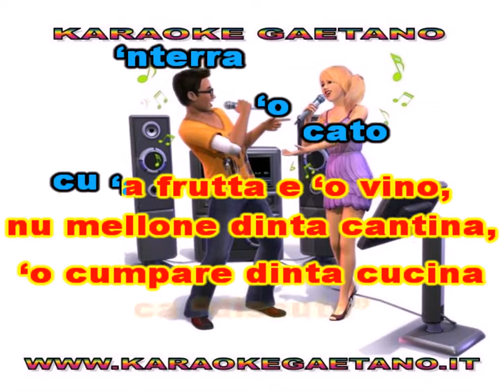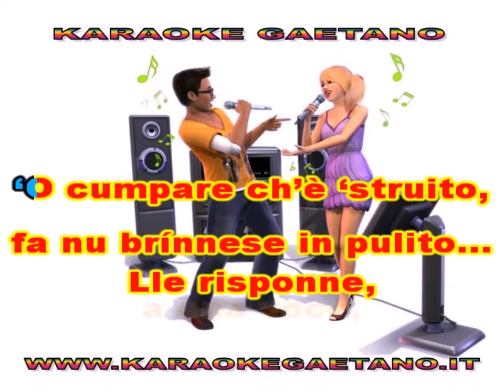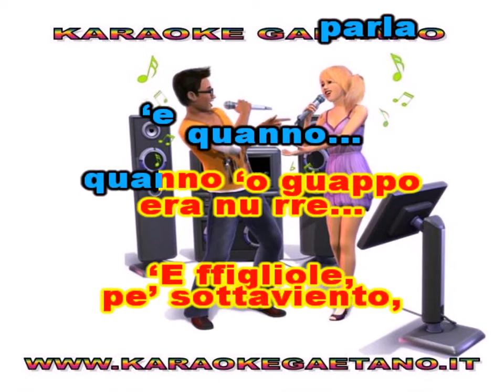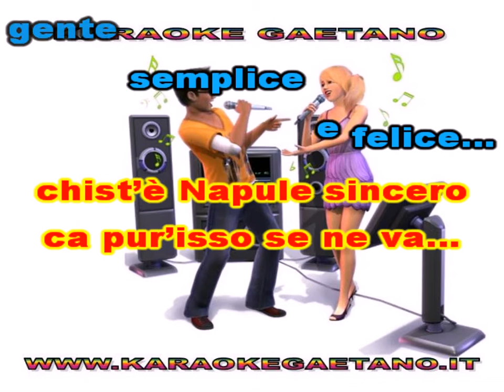Canta Napule Napule ca se ne va karaoke